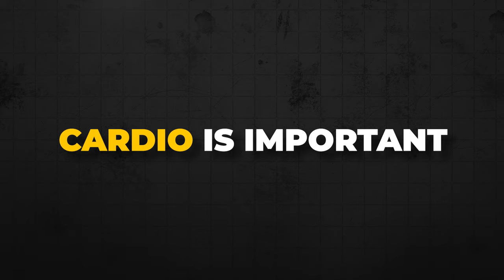What I Wish I Knew When I Started Lifting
I've been lifting for over 10 years now... I've trained hundreds oof athletes, and I've built a physique that I am genuinely proud of. This is what I wish I knew when I first started...

Also, if you wanna check out a community to connect with people who are becoming their best, feel free to join